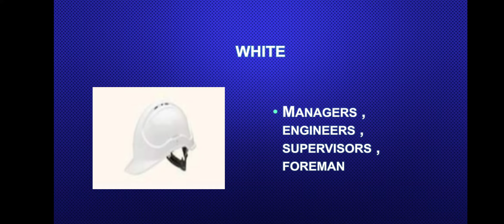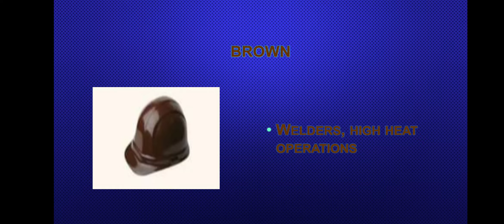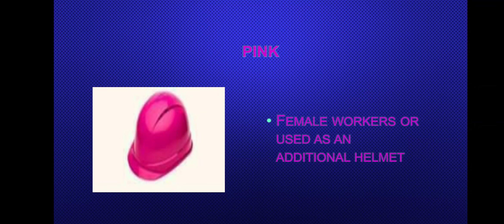SAFETY HELMET IDENTIFICATION BY COLOUR CODE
SAFETY HELMET IDENTIFICATION BY COLOUR CODE | PDIS | ADIS |DIS | INDUSTRIAL SAFETY.